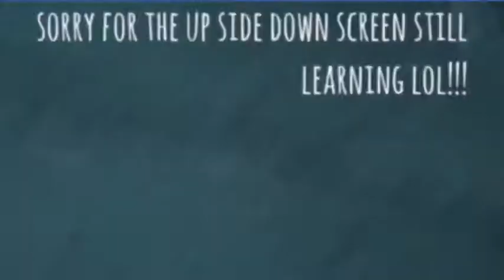First time out drifting in 2015 2.3 T mustang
Adventure breakdowns because ever car build is an adventure, interviews , tutorials, Custom car builds, burnouts, family fun